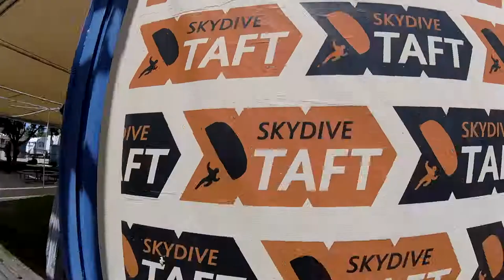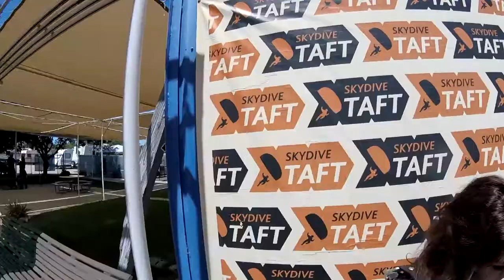Tandem Skydive | Vivian Bravo from Bakersfield, CA